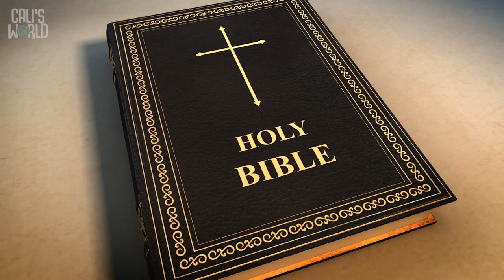We Can choosejesus | glowinthedark Week 3 VineKids Weekly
Welcome to another week where we can see how to glow in the dark like Jesus! So far we’ve talked about shining  God’s light and how Jesus is that light in the darkness. Today we’re talking about how light and darkness are choices  we often have to make. Let’s see what we can do to make sure we choose what’s best! Join us for worship and VineKids at 10am at The Vine Church at 151 Ribault Street, Spartanburg SC or you can join us online right here or at thevine.tv.

We Can choosejesus | Glow in the Dark Week 3 VineKids Weekly preschool biblelessonsforkids (03.24.24)